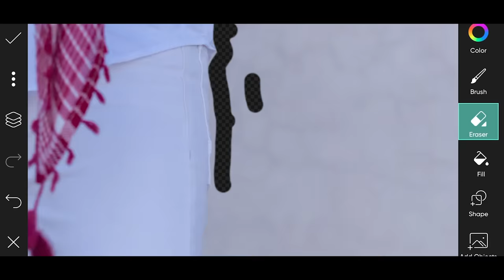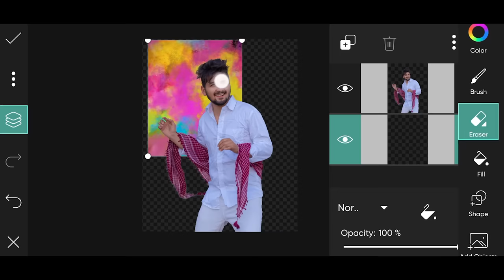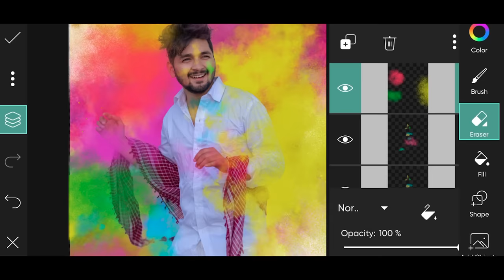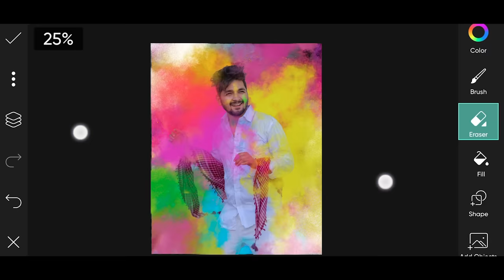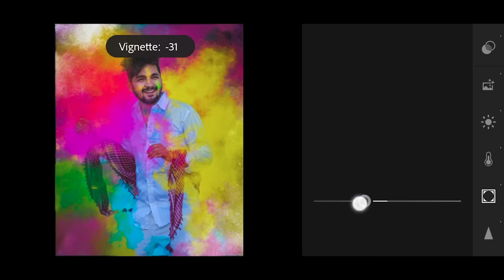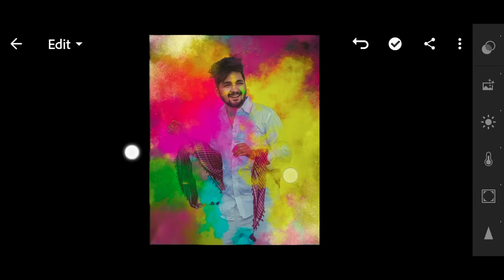Picsart Holi Special Photo Editing Tutorial - NSB Pictures